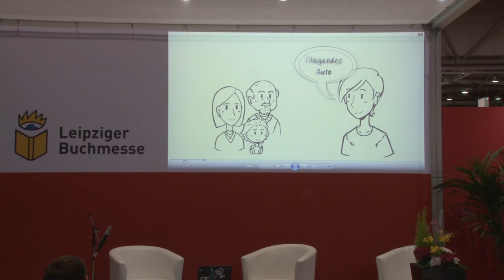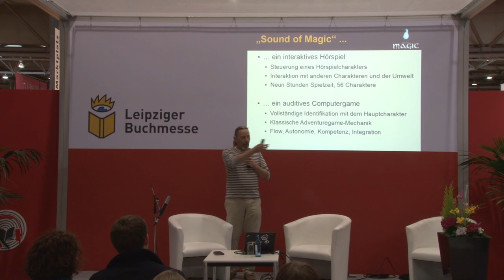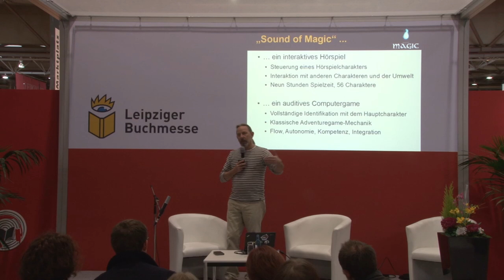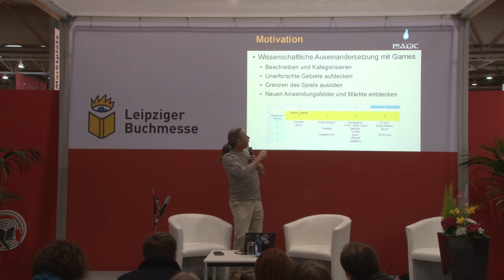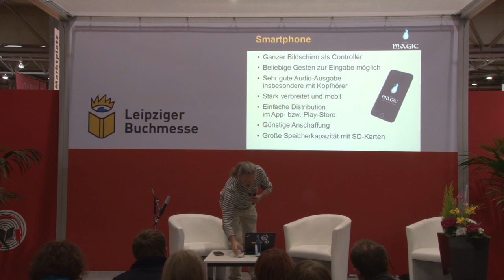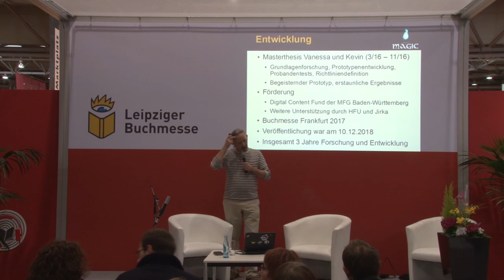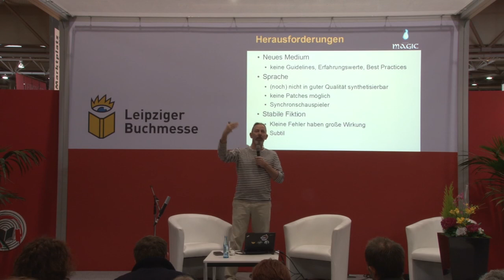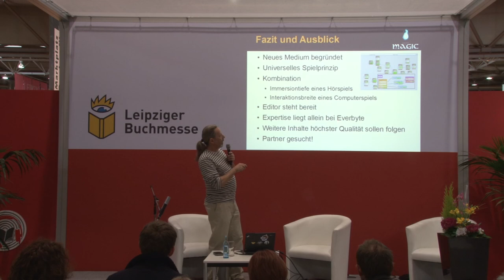Sound Of Magic auf der Leipziger Buchmesse 2019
Ein Audio-Adventure in der spannenden Kombination von klassischem Hörspiel und Echtzeit-Interaktion.

Bei “Sound of Magic” handelt es sich um ein Audio-Adventure, das durch die Kombination von klassischem Hörspiel und Echtzeit-Interaktion zu einem einzigartigen Erlebnis wird. Das Smartphone des Nutzers dient lediglich zur Steuerung des Spielcharakters – es ist zu keinem Zeitpunkt nötig, die Augen auf das Gerät zu richten. Die Visualisierung der Welt und ihrer Charaktere bleibt vollständig der Fantasie des Spielers überlassen. Das Genre Audio-Game ist keine Neuheit, und doch fristet es heute höchstens noch ein Nischendasein. “Sound of Magic” wirft Altlasten des unterschätzen Genres über Bord und erfindet es neu – die Innovation steckt im Design. Der Spieler erlebt die gesamte Geschichte aus erster Person. Dabei steht ihm das vollständige Toolkit klassischer Adventure-Games zur Verfügung (Bewegung, Interaktion, Inventar, Zauber). Bewusst wurden lange narrative Abschnitte vermieden, und der Spieler erschließt sich die Story allein durch die eigene Interaktion mit der Spielwelt. Für die Entwicklung schloss sich das junge Indie-Game-Studio Everbyte mit
dem zweifachen Gewinner des deutschen Computerspielpreises Jirka Dell’Oro-Friedl (Hochschule Furtwangen) zusammen.